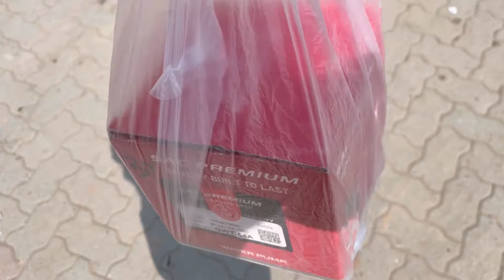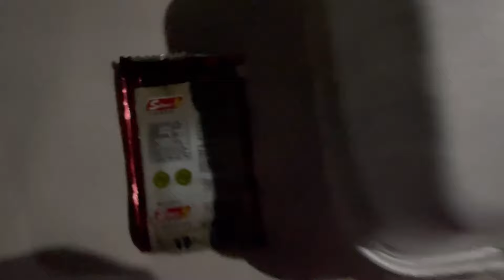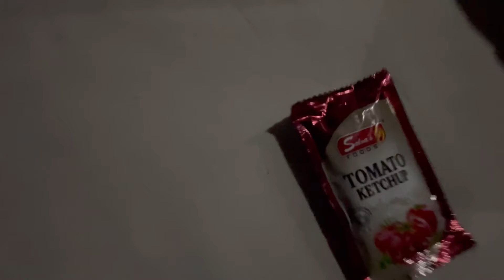Gari Kharab Hogayi 😳 itnii garmii maa 😓 I Toyota Car Vlog I MY Daily Routine Vlogs Islam Motors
Gari Kharab Hogayi I Toyota Car Vlog I MY Daily Routine Vlogs Islam Motors Vlogs

Toyota car vlog
Toyota breakdown
Gari kharab vlog
Daily routine vlogs
Islam Motors
Car trouble in heat
Garmi me gari kharab
Pakistan car vlog
Daily life car issues
Car problems
Toyota maintenance
Car breakdown vlog
Extreme heat car problems
Car vlogs Pakistan
Gari maintenance tips
Heatwave car issues
Toyota repair tips
Vlogging in Pakistan
Summer car problems
Garmi aur gari issues
Toyota overheating
Car lifestyle vlogs
Islam Motors daily routine
Auto vlogging
Daily car vlogs